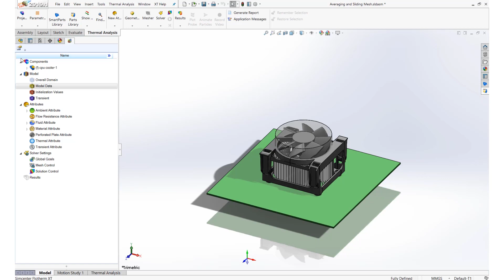HOW TO Choose between averaging and sliding mesh in Simcenter Flotherm XT | Tutorial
How to choose between and averaging and sliding mesh in Simcenter Flotherm XT. Averaging and sliding meshing methods may want to be defined with differences in flow direction with respect to the axis of rotation.

▶️ About Simcenter: Engineering departments today must develop smart products that integrate mechanical functions with electronics and controls, utilize new materials and manufacturing methods and deliver new designs within ever shorter design cycles. This requires current engineering practices for product performance verification to evolve into a Digital Twin approach, which enables to follow a more predictive process for systems driven product development.